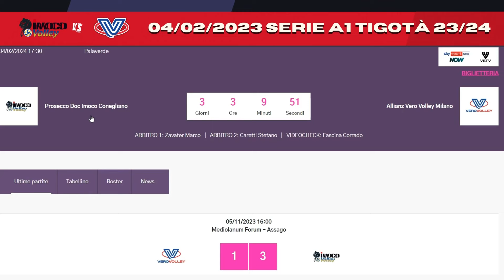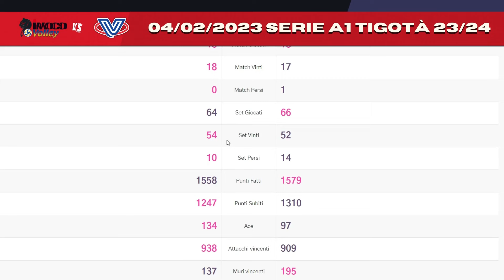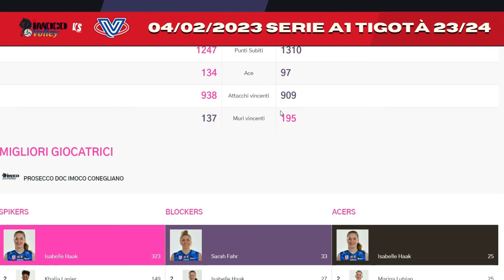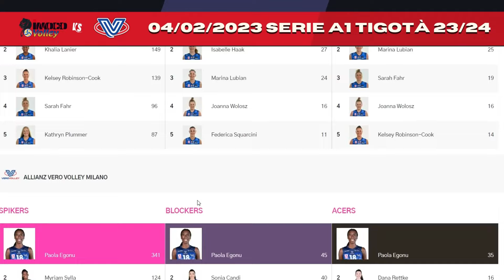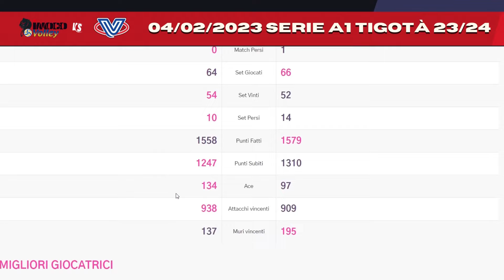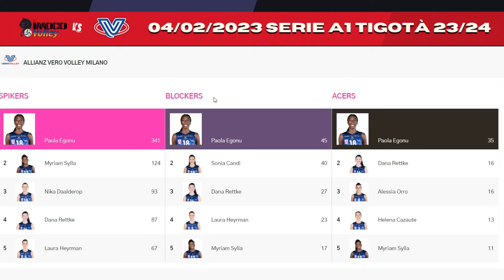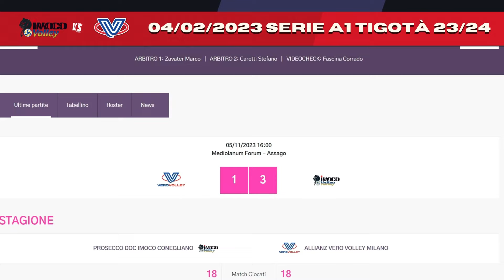Imoco Conegliano Vs. Vero Volley Milano | Analisi della partita di Serie A1 Femminile 04/02/23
Scontro epico nella Lega Pallavolo Serie A Femminile: Imoco Conegliano affronta la sfida contro Allianz Vero Volley Milano in un incontro ad alta intensità. La superpotenza Imoco, guidata da Paola Egonu, si scontra con il talento di Isabella Haak di Vero Volley Milano, promettendo uno spettacolo di alto livello. Gli appassionati di volley non possono perdere l'emozionante duello tra queste due forze, ricco di blocchi strategici, spike potenti e azioni mozzafiato. Scopri dove vedere in diretta l'entusiasmante confronto tra Conegliano e Milano, un evento imperdibile nella stagione 2023 della Serie A Femminile di Pallavolo.

Allenati OVUNQUE

Niente più CONTRATTURE 💪

Apri la TUA MENTE 🧠

GLI ACCESSORI CHE NON POSSONO MANCARE:
Scarpe da Pallavolo ➡️
Pallone da Allenamento ➡️
Calze Sportive ➡️

Benvenuti su CustomVolley il canale dedicato alla pallavolo! Qui troverete tutto ciò che riguarda questo meraviglioso sport, dalle statistiche alle regole, tutto su giocatori e campionati e alle ultime novità sul volley.

Non ci siamo dimenticati del beach volleyball. Parleremo delle differenze tra la pallavolo indoor e quella sulla sabbia e ci concentreremo sulle tecniche specifiche per giocare a beachvolley.

In breve, questo canale è la destinazione perfetta per tutti gli amanti della pallavolo, che vogliono restare aggiornati sulle ultime novità e le tendenze del mondo del volley.

Custom Volley Production ✌🏻🏐
Buona Visione!